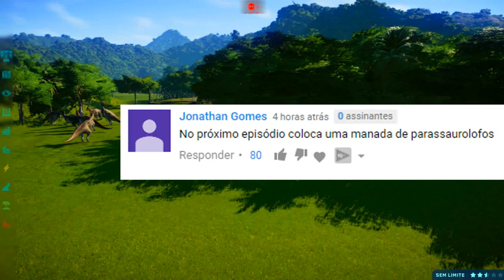SAFARI DOS DINOSSAUROS #22 | Manada de Parasaurolophus, Vale Encantado | Jurassic W Evolution |PT/BR